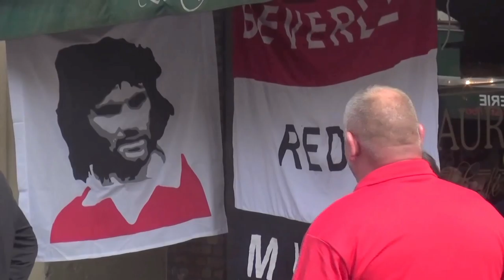Se un fan di George Best?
Potrà essere parte del film documentario "MY BEST - the man behind the George Best Icon" di Luigi Maria Perotti